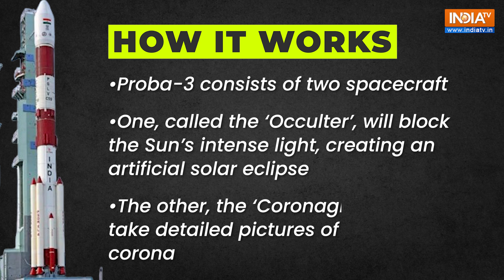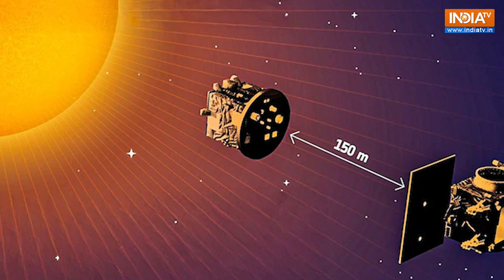Proba-3 Mission Ready for Launch - Key Details You Need to Know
Proba-3 is not just any space mission—it’s an incredible collaboration between ESA and ISRO and a technological marvel. The mission will study the Sun’s corona, the faint outermost layer of the Sun that’s usually hidden by its bright light. Watch the video to know more.